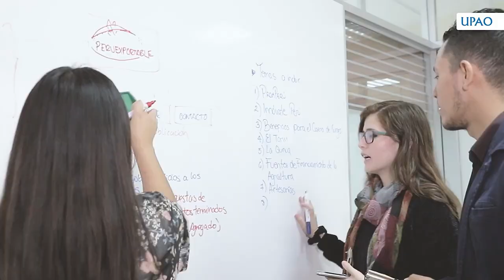Estudia Administración en la UPAO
Sé capaz de diseñar modelos de negocio innovadores con impacto social y aprovechar al máximo el talento del capital humano para lograr objetivos empresariales. También puede administrar con eficiencia y eficacia los recursos de diferentes organizaciones propiciando una gestión altamente productiva.